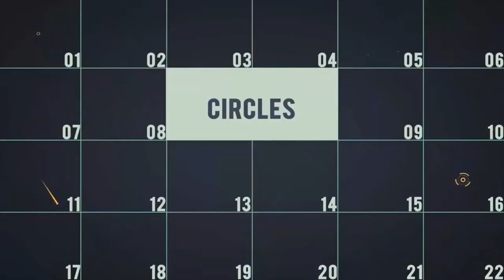Star Logo | After Effects Template | Logo Stings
Special Thank You ❤ to SnezhkoRex!

Recommended Section:
0:01 Shape Elements 2: Get 150+ elements for free at
0:19 Download 'Inspire Modern Slideshow'
0:19 Download 'Corporate Event'
0:19 Music
0:27.200 Download 'Subscribe project'